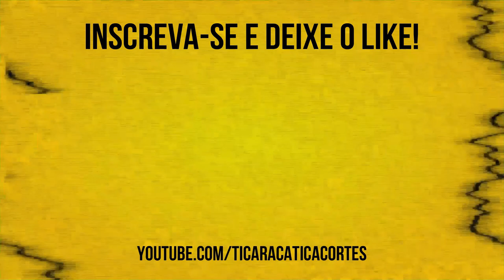BRASILEIRO NÃO ESTUDA!! | COMIDA DOS ASTROS - TICARACATICAST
Comida dos Astros do Luiz França e Rony Cácio foram entrevistados pelos nossos queridos Bola e Carioca no Ticaracaticast. Confira os melhores momentos aqui no Ticaracatica Cortes!